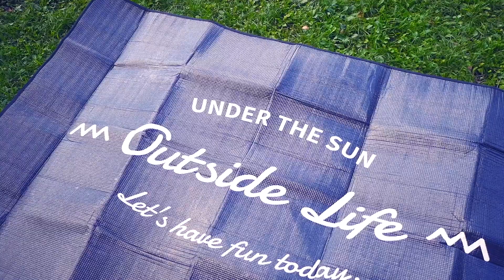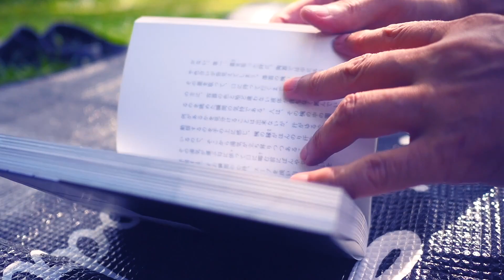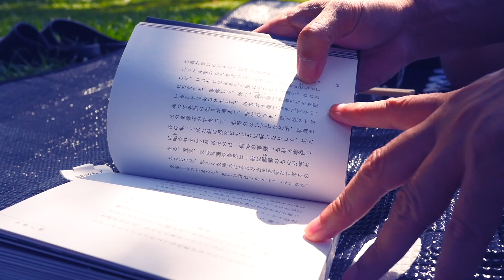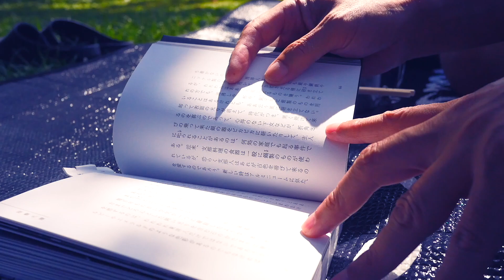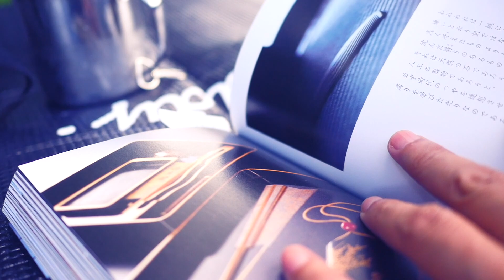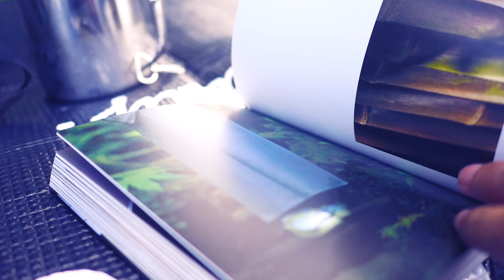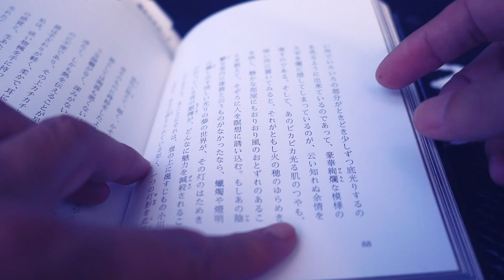書き写し：再び陰翳礼讃を読む【vol 1120アールグレイと一緒に横になりながら読む】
書き写しs36

この本はおすすめな一冊です。
書かれていることは心をスーッと心地よくさせてくれます。

本：陰翳礼讃

EQUIPMENT
Camera：Panasonic LUMIX GX7 Mark3
                  FUJIFILM X-E3